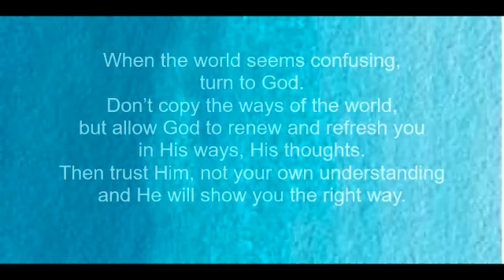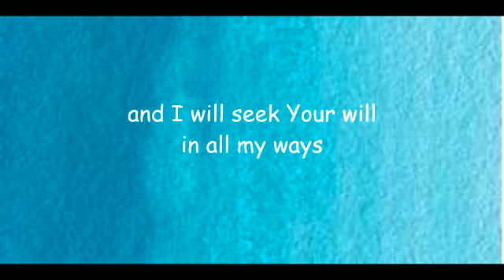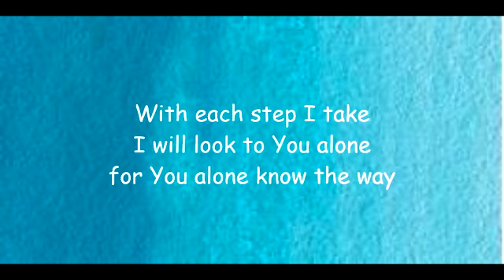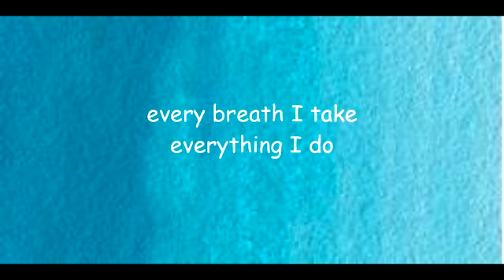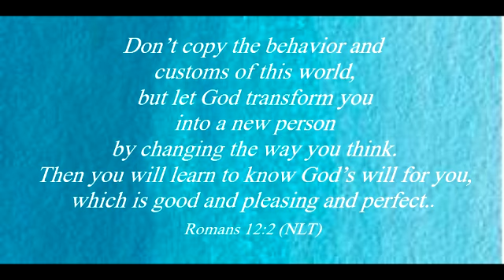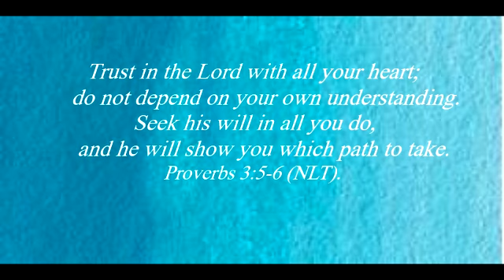May my life be worship to You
When the world seems confusing, turn to God. Don’t copy the ways of the world, but allow God to renew and refresh you in His ways, His thoughts. Then trust Him, not your own understanding and He will show you the right way. Romans 12:1-2, Proverbs 3:5-6.